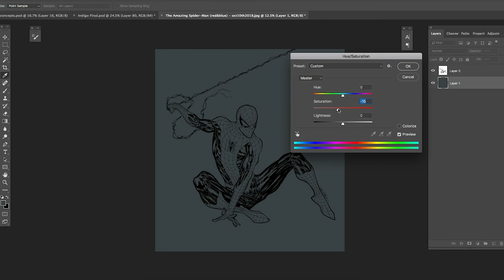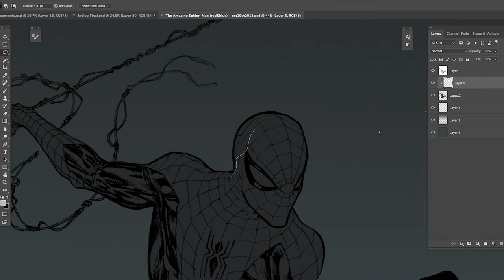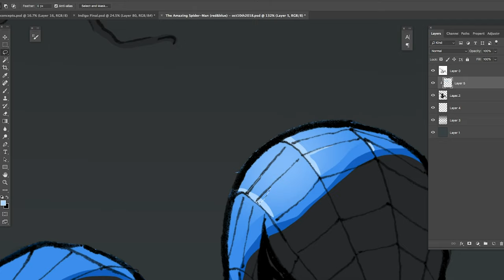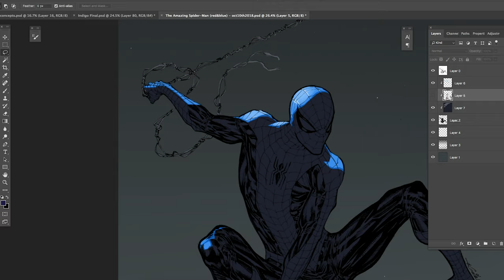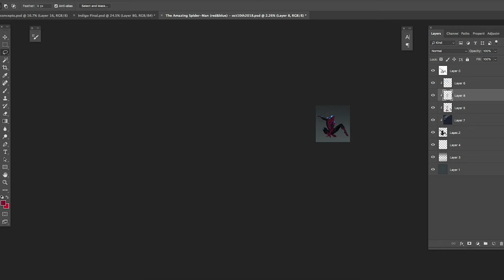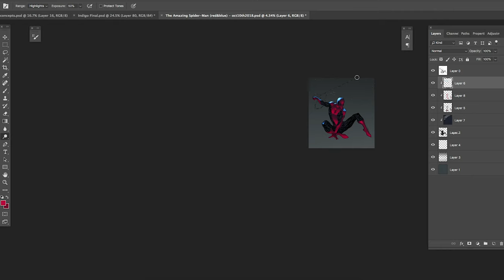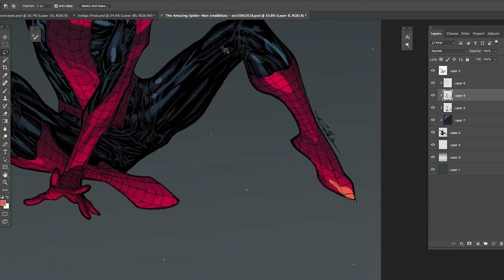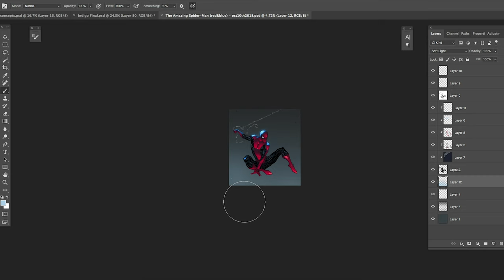How to color- easy and fast technique in photoshop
How to color- easy and fast technique in photoshop; In this video i show how i use the techniques i spoke of in my previous video on coloring comics and the way i apply them to images using adobe photoshop.I hope you learn a few tips from The approach i use and apply them to your own images.